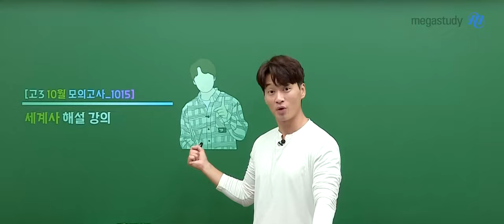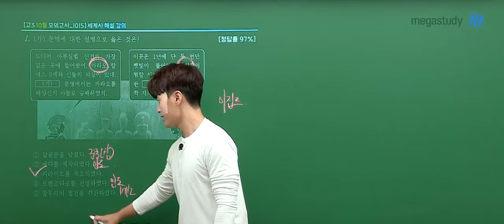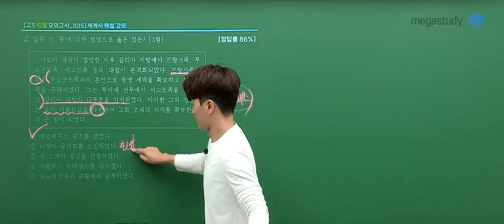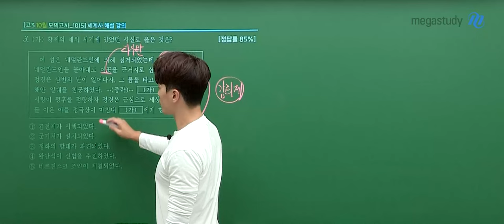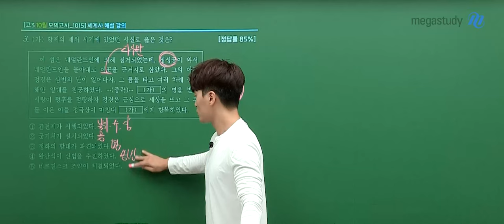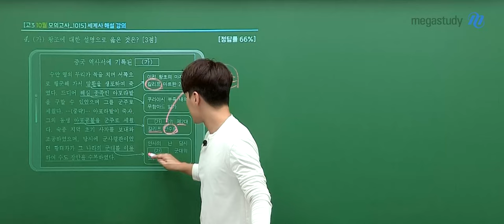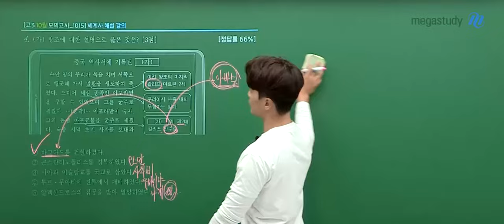[메가스터디] 역사 김종웅쌤 - 2025학년도 고3 10월 학력평가 세계사 해설강의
역사 김종웅 선생님의 2025학년도 고3 10월 학력평가 세계사 해설강의 영상입니다.